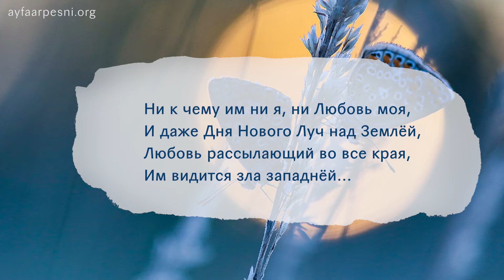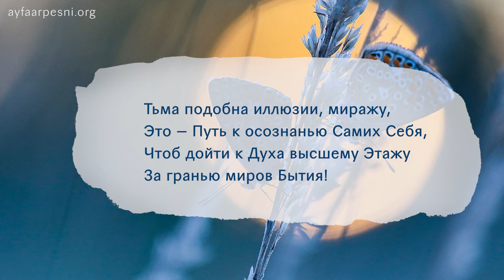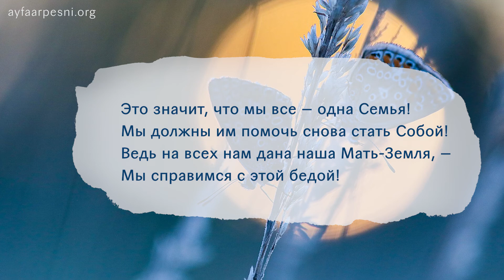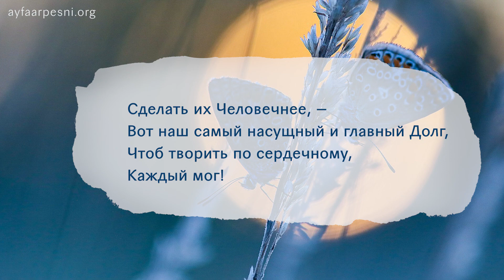"Старый мир исправлять помогающая" песня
кавер-версия на мотив песни «Подарите мне Родину», муз. В. Пронин, автор текста Орис Орис.